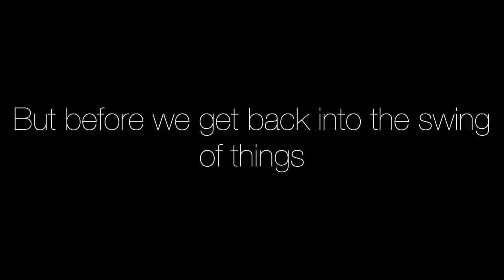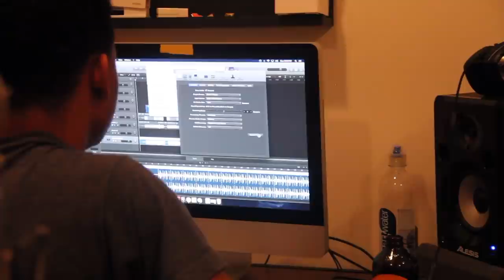VLOG 00 - Catch Up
follow me -